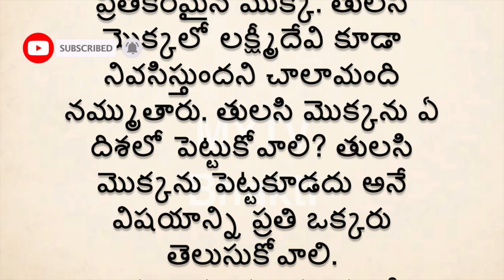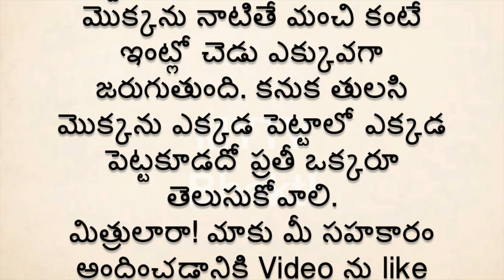ఇంట్లో ఈ 5చోట్ల తులసిమొక్క పెడితే ఐశ్వర్యం, ఆనందం కోల్పోతారు; జాగ్రత్త#trending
MYTV Bhakti